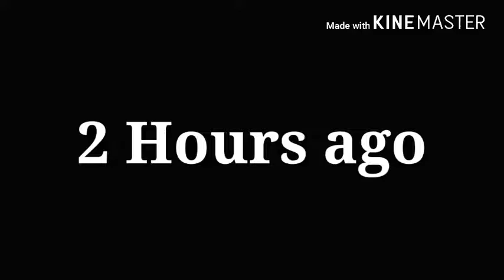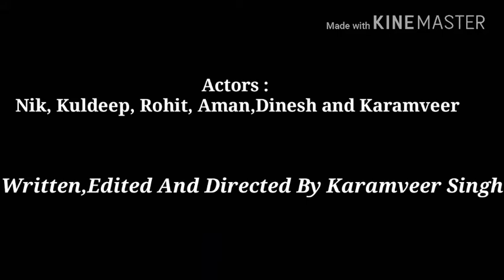When My Desi Coach meet My Cousin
When my foreign Cousin Meet my Native nature Coach Sir.